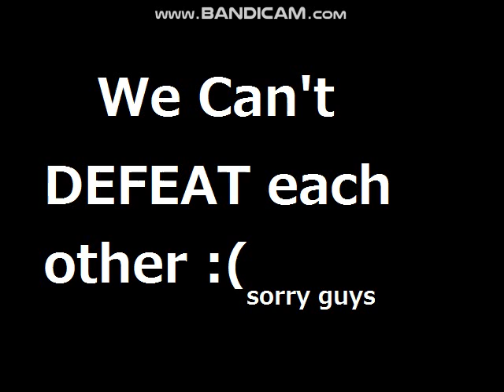KOF AOG XIV - Legendary Battle - Master Chris Team(me)vs Mugen The Watcher Team